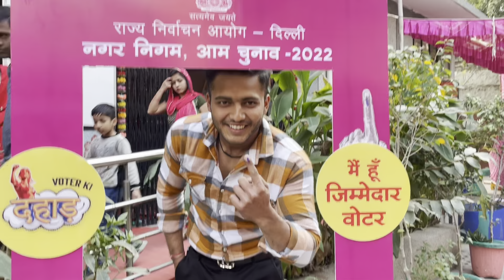Ye ladki kya karke manegi😜😏